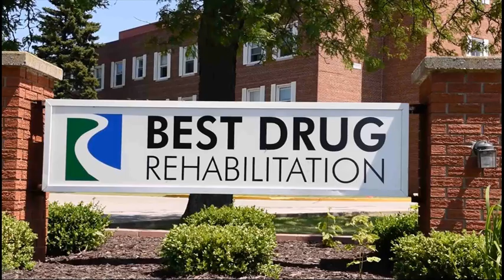Drug Rehab Eastvale California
Video Title: Drug Rehab Eastvale California